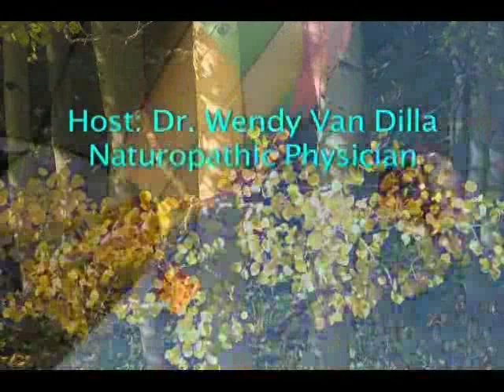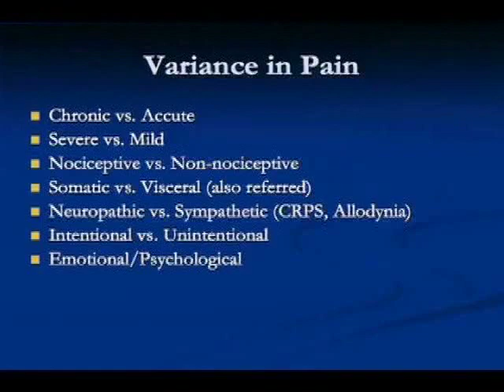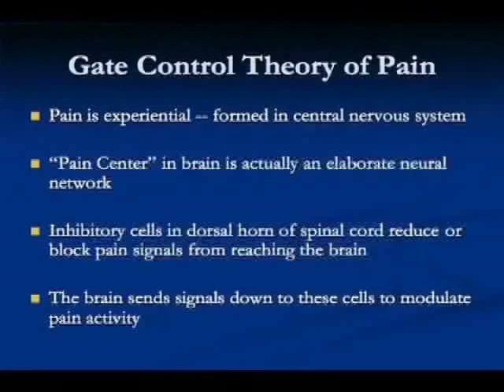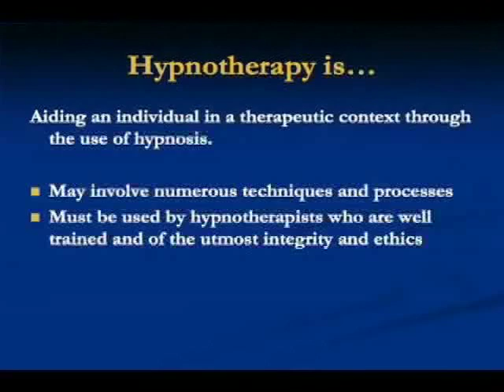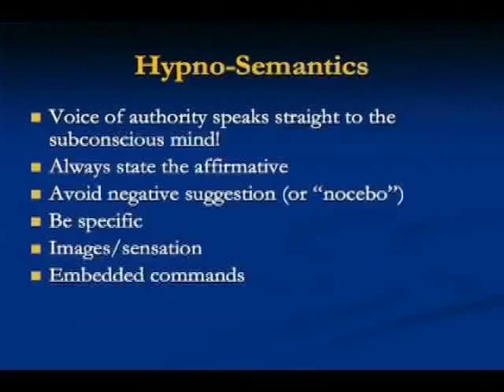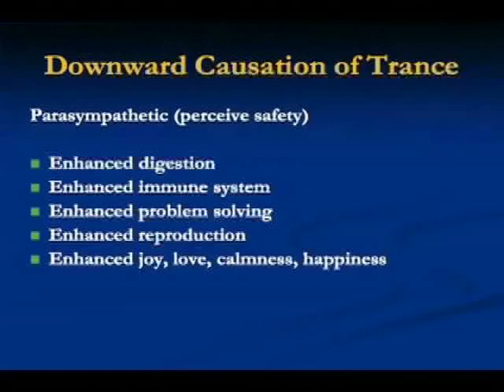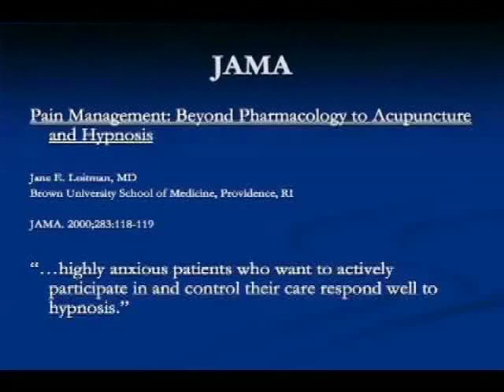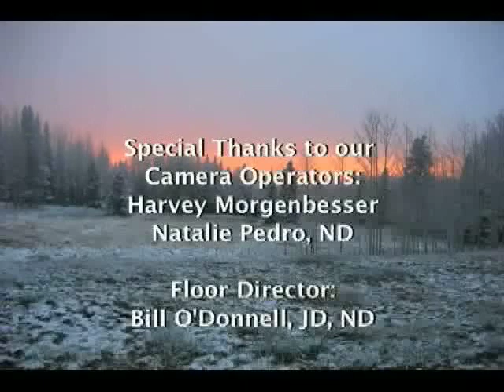James Serendip "Hypnosis for Pain Management" NM Show #9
James Serendip "Hypnosis for Pain Management"  Dr. Wendy Van Dilla interviews James Serendip. James practices hypnotherapy in Santa Fe, NM. He explains how hypnosis is useful for managing pain.

The music playing during the introduction and credits is  "Endless Race" by Wally Badarou from his 1984 Island Records album "Echoes"